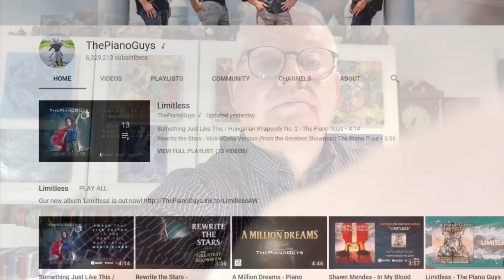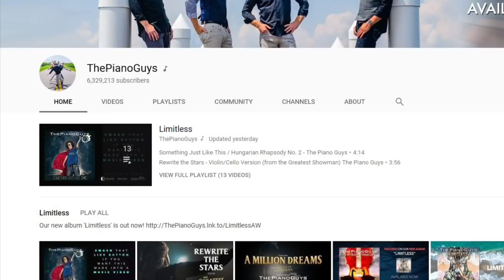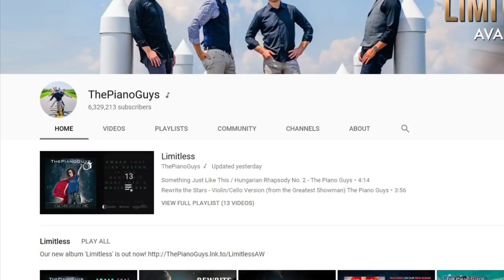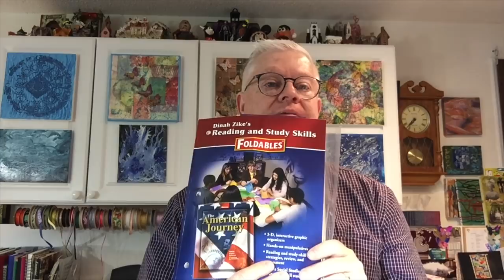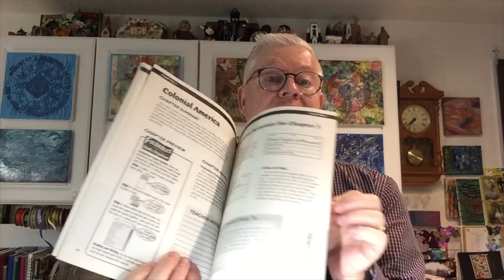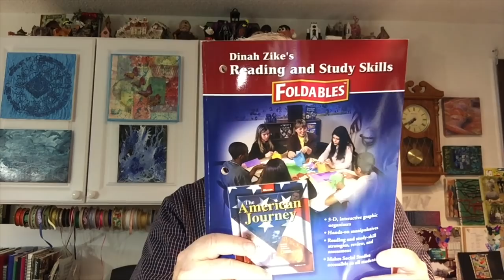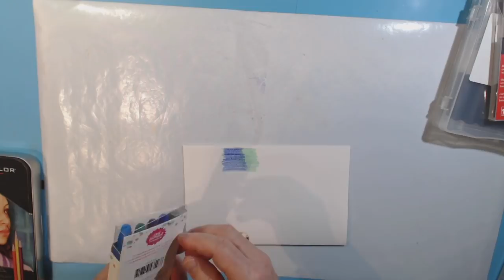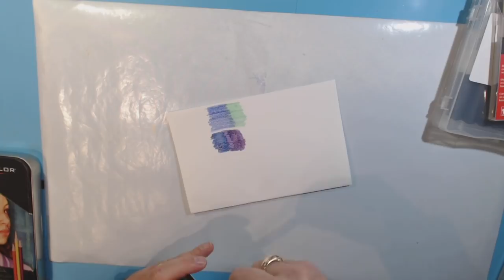Bland Designs- Vlog #93 November 12, 2018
What's Up this Week?

Persons of Interest:

Use the questions below as prompts but feel free to write about anything you think would be of interest to my subscribers. Or send a short video!
 1. Give us a brief description of who you are and what you are interested in
2. Tell us about how you got into crafting/art.
3. What is your latest project and if you have a web site/ You Tube channel/ Blog, tell us how we can connect to it.

 Foldables by Dinah Zike